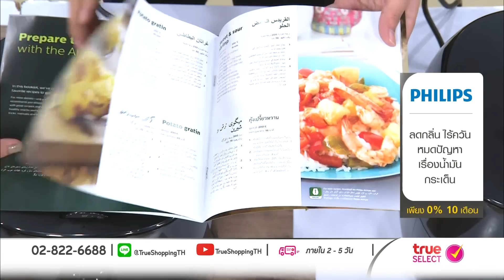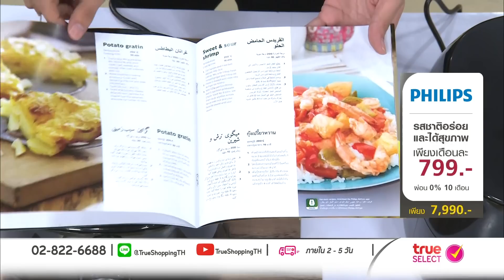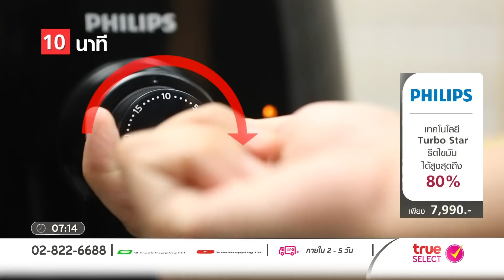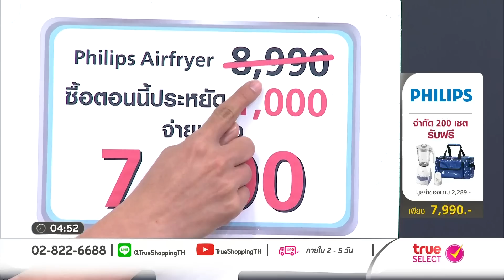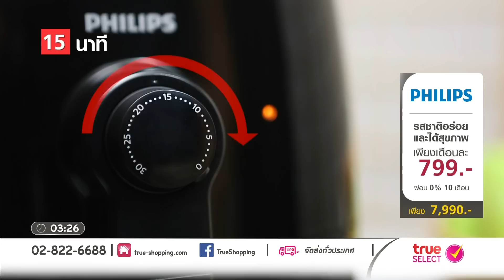【Full Version】Philips หม้อทอดไร้น้ำมัน ฟรี เครื่องปั่น philips รุ่น HR2115 และ กระเป๋าเก็บอุณหภูมิ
ลดควัน ลดกลิ่น รีดน้ำมันมากกว่าเดิม สุกสม่ำเสมอ
【ราคาพิเศษ 7,990 บาท】【ช้อปได้ที่
● หม้อทอดไร้น้ำมัน Philips รุ่น HD9621  พร้อมอุปกรณ์ 1 ชุด
(คู่มือภาษาไทย+ใบรับประกันสินค้า)
● เครื่องปั่น philips รุ่น HR2115 1 ชุด (มูลค่า 1590 บาท)
● กระเป๋าเก็บอุณหภูมิ  1 ใบ (มูลค่า 690 บาท)
● ใช้งานง่ายและสะดวก
● สามารถตั้งอุณหภูมิที่เหมาะสมในการทอดอาหารได้สูงถึง 200 องศาเซลเซียส และสามารถตั้งเวลาในการทำอาหารได้นานถึง 30 นาที โดยระบบจะปิดการทำงานโดยอัตโนมัติ
● มีสัญญาณเสียงแจ้งเตือน เมื่อทอดอาหารเสร็จ
● ไม่ทำให้เลอะเทอะ เเละปลอดภัย
● เคลือบผิวป้องกันอาหารติดภาชนะ และตะแกรงลิ้นชักสำหรับทอดอาหาร ถอดออกได้
● สามารถใช้ได้กับเครื่องล้างจาน
● มีที่เก็บสายไฟเพื่อความเป็นระเบียบเรียบร้อยของห้องครัว
● ช่วยป้องกันการเกิดกลิ่นและควัน
● ฐานกันลื่น

☎Call Center:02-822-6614 (ตลอด 24 ชม.)